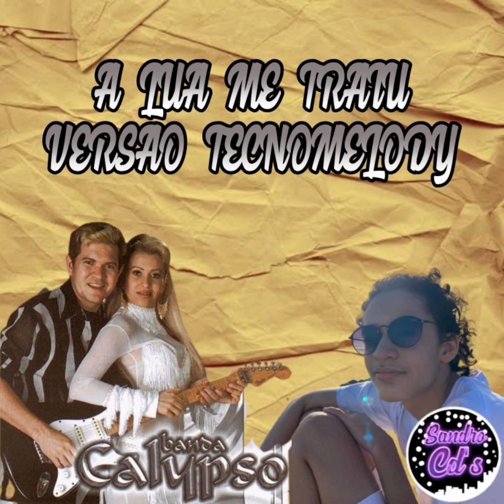a lua me traiu versao tecnomelody